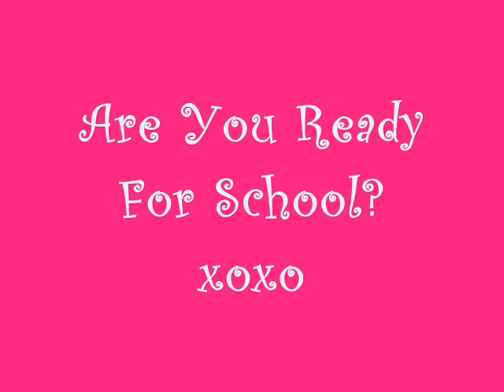Are You Ready For School? xoxo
A bunch of tips and advice for being ready to go back to school.
Like my headband? It's from primark x